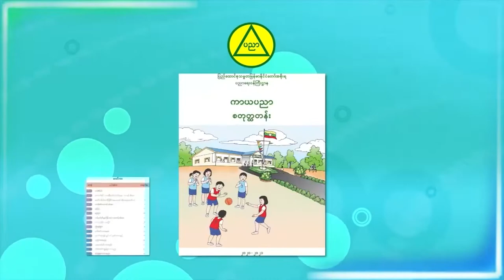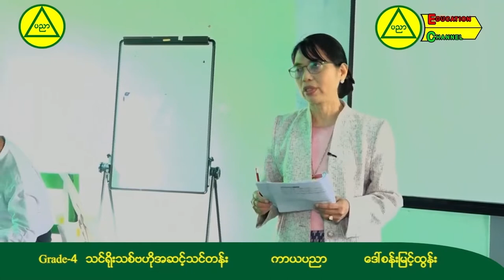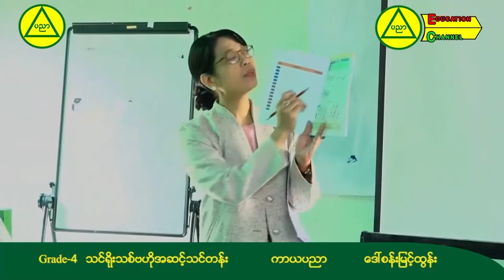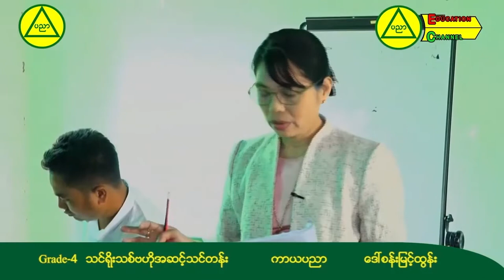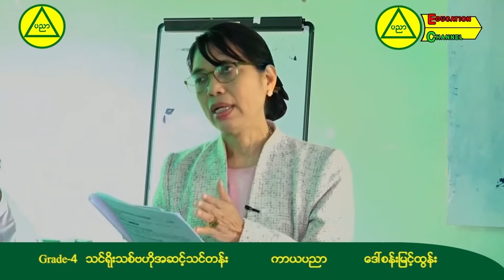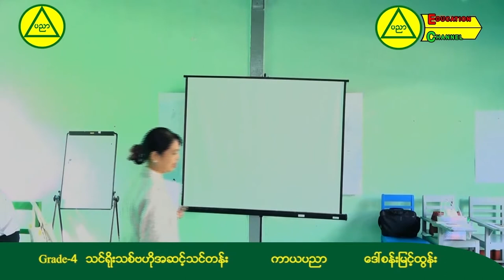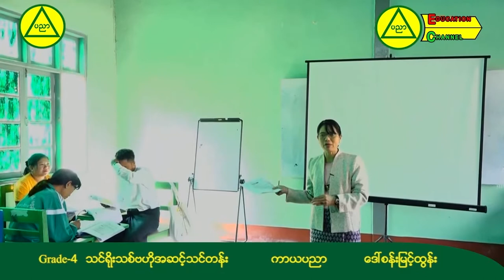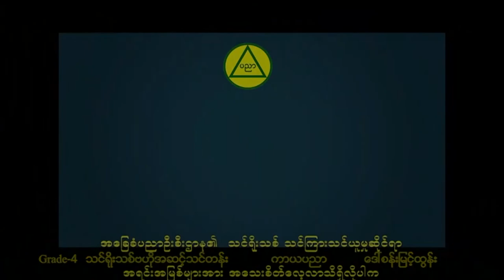အခြေခံပညာ မူလတန်း (သင်ရိုးသစ်) မွမ်းမံသင်တန်း၊ စတုတ္တတန်း (Grade - 4) ၊ ကာယပညာ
Grade - 4၊ သင်ရိုးသစ် ဗဟိုအဆင့်သင်တန်း၊ ကာယပညာ ၊ ဒေါ်စန်းမြင့်ထွန်း